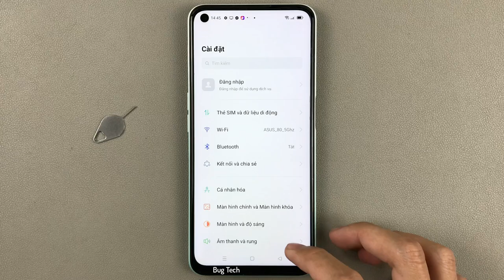Cách nhấn giữ nút Nguồn đánh thức trợ lý Google Assistant trên OPPO A52 Android 11